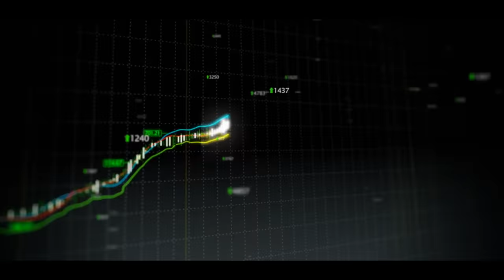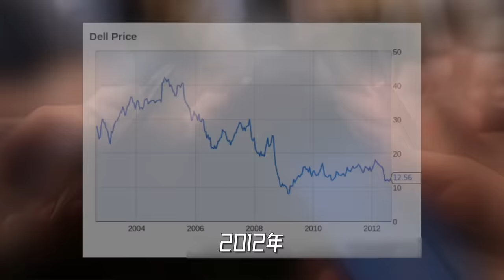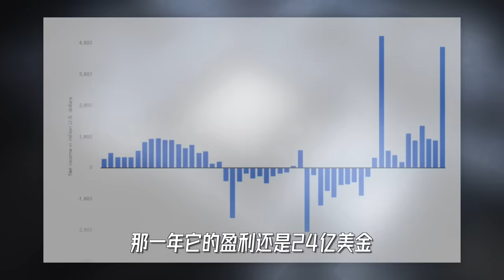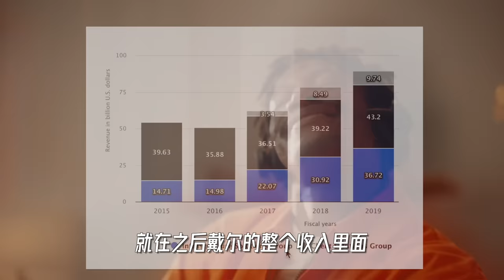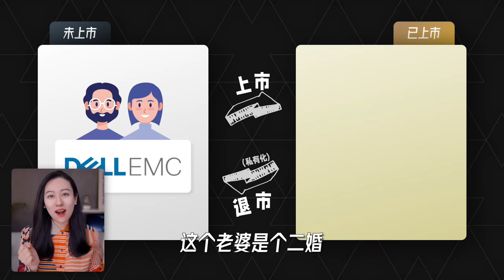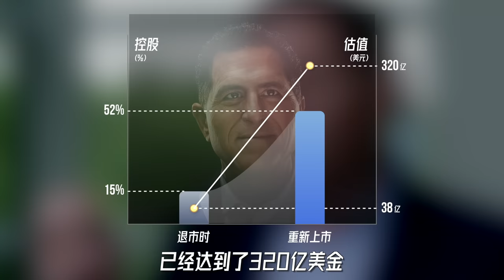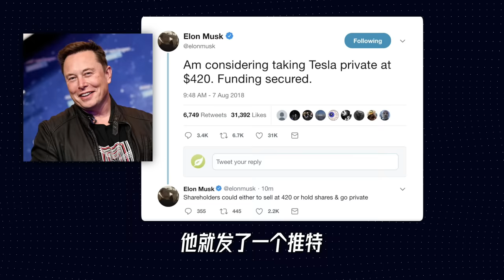关于退市，你必须知道的那些事儿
你知道上市，但是你知道退市么？这一期，咱们就来聊聊关于退市，你必须知道的那些事儿~
我的创业公司：Offer帮 - 求职学习平台